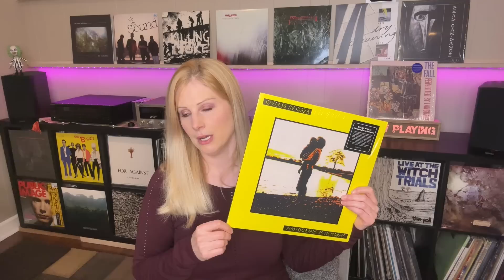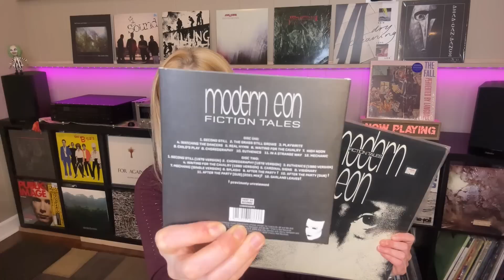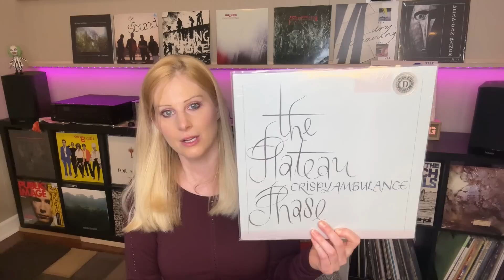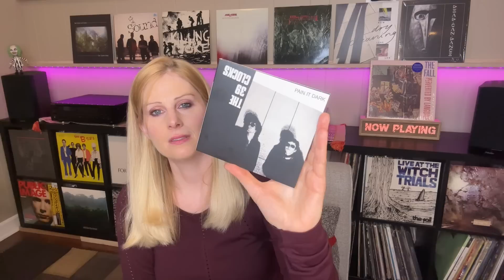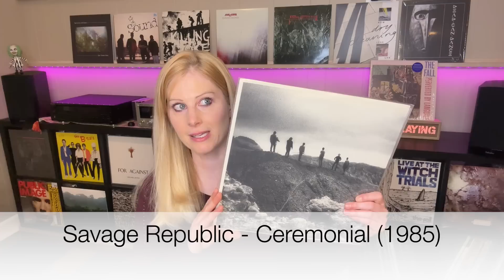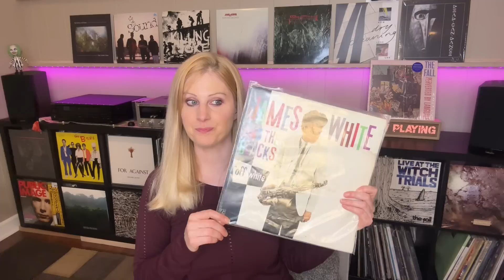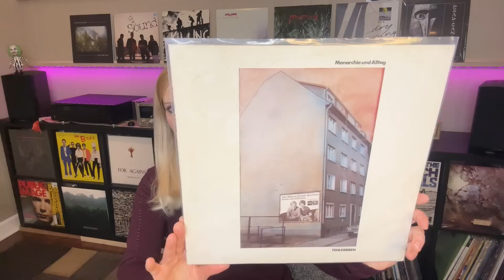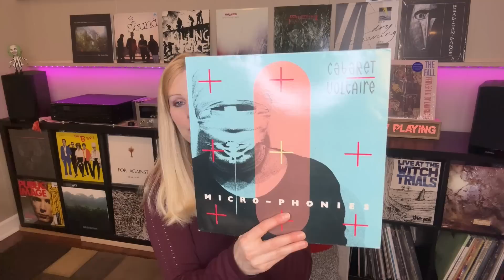Overlooked Post-Punk Albums You Need to Hear!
Let's talk about some overlooked post-punk albums and bands you need to hear.  Listen, I can't stop listening to post punk, and here is yet another video exploring this genre!  Which post-punk bands do you enjoy that are featured in this video?!

If you want to order the Asylum Party vinyl reissues, go

Just a few of the bands mentioned here:

Cabaret Voltaire
Asylum Party
Thick Pigeon
Savage Republic
39 Clocks
Modern Eon
For Against

AND MORE!

I make all of these videos for fun and to interact with other vinyl addicts.  This is my passion and hobby!

Discogs:  omahaintrovert (Always in progress.  Not even close to being fully updated!)